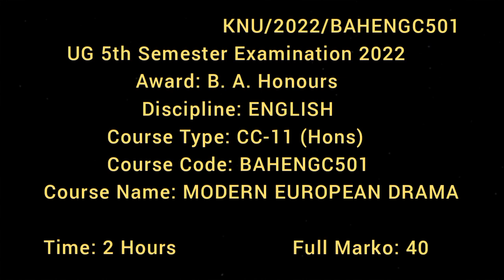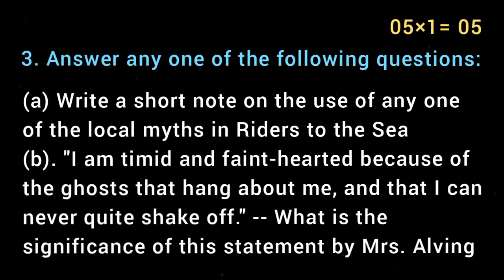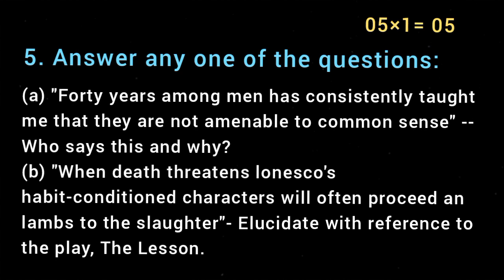ENGLISH HONOURS 5th Semester 2022 Question Paper CC 11 Kazi Nazrul University KNU Sem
KNU/2022/BAHENGC501
    UG 5th Semester Examination 2022
                Award: B. A. Honours
                 Discipline: ENGLISH
           Course Type: CC-11 (Hons)
           Course Code: BAHENGC501
Course Name: MODERN EUROPEAN DRAMA

eng hons honors knu fifth 5 V